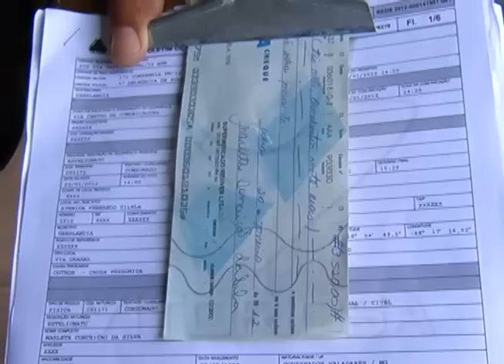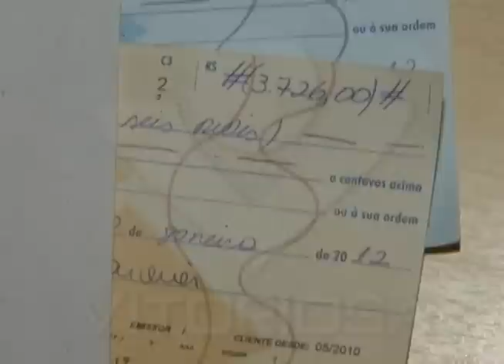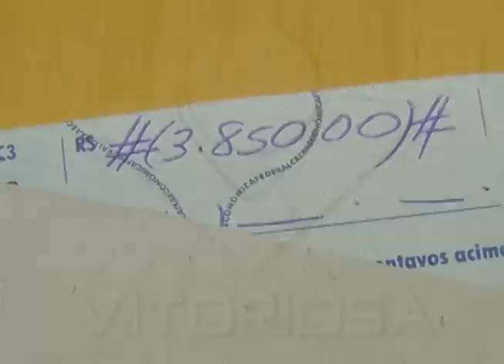"Advogado" é preso suspeito de estelionato - parte 2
Reportagem de Edi Silva com imagens de Ronivon Santos para o programa No Foco da Notícia de 20/01/2012 e Chumbo Grosso de 23/01/2012